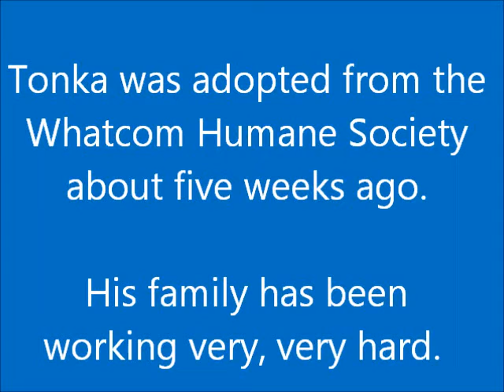Tonka the Rottweiler